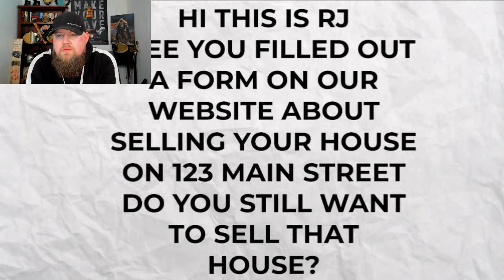RJ Bates III EXPOSED by Jerry Norton | The King Closer Reacts